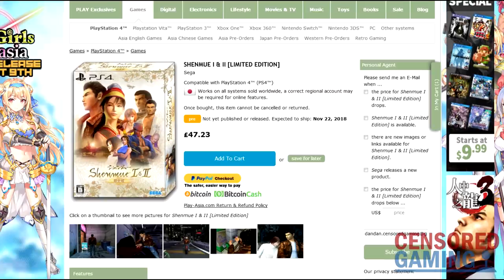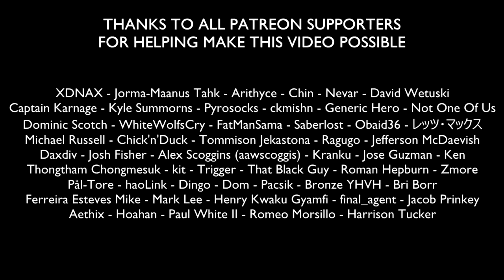How Yuan Has Been Censored In Shenmue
This video takes a look at how the character Yuan has been censored in the English Dreamcast, Xbox and the HD releases of Shenmue II.